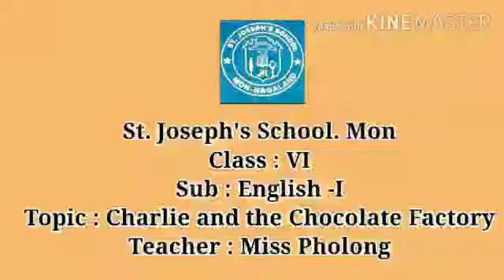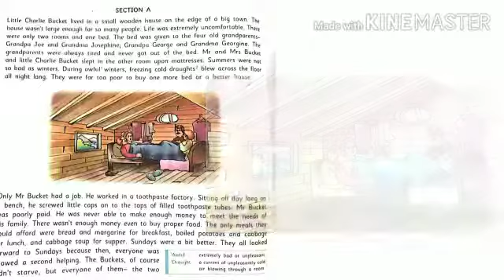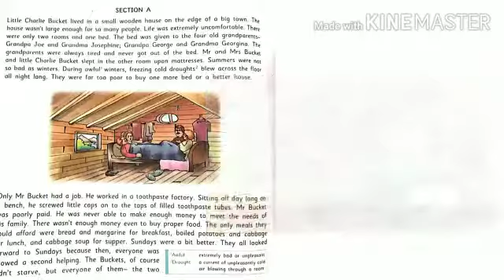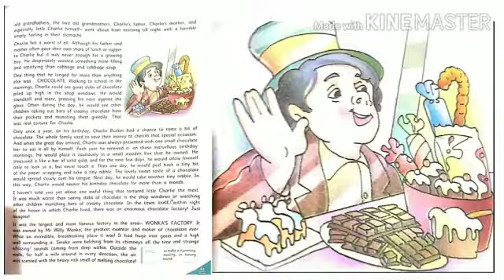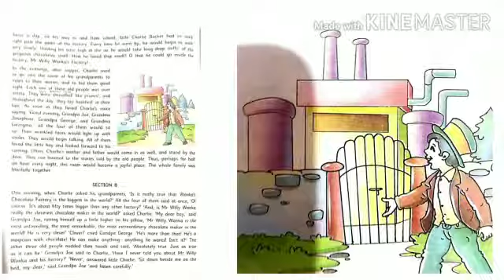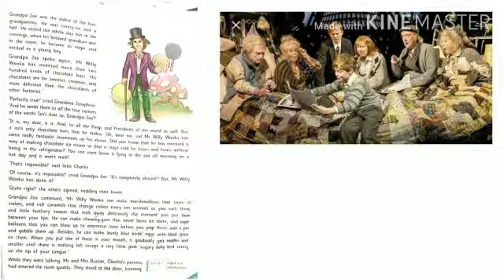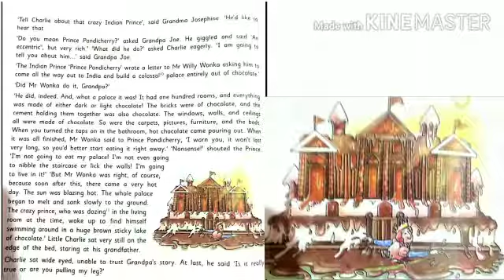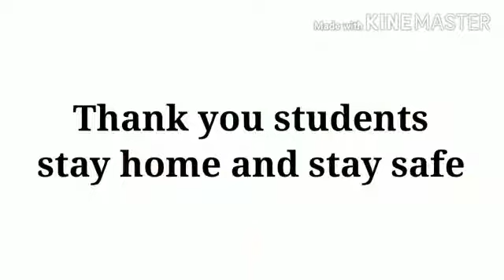ST.JOSEPH'S SCHOOL'S VIDEO.cl.VI.English.Pholong